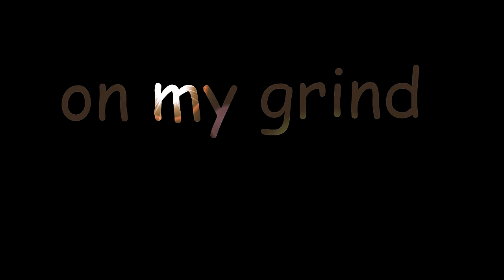SKORGE DA HOODLUM -on my grind OFFICIAL VIDEO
FILMED IN SOUTHSIDE WILKINSBURG SKORGE FILMS BRINGS YOU SKORGE DA HOODLUM "ON MY GRIND" OFFICIAL VIDEO DONT FORGET TO SUBSCRIBE TO "SKORGEFILMS2014" OFFICIAL YOUTUBE PAGE OF SKORGE FILMS HIS SINGLE BIRD FARE IS ON ITUNES AMAZON EVERWHERE WORLDWIDE